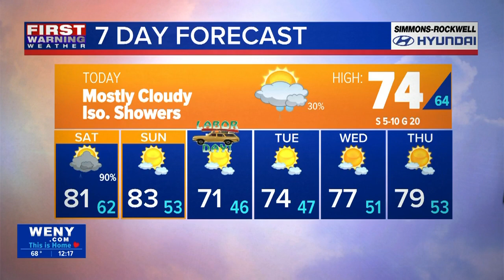08.30.2024 Katherine's Noon Forecast